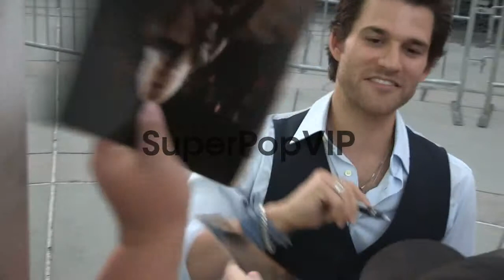Johnny Whitworth greets fans at The Words Premiere in Hol...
Johnny Whitworth greets fans at The Words Premiere in Hollywood, 09/04/12